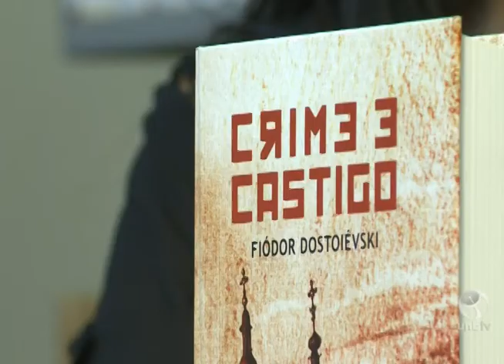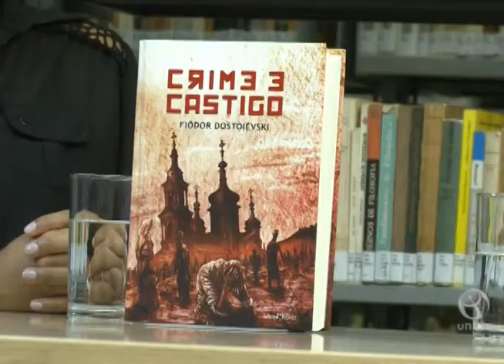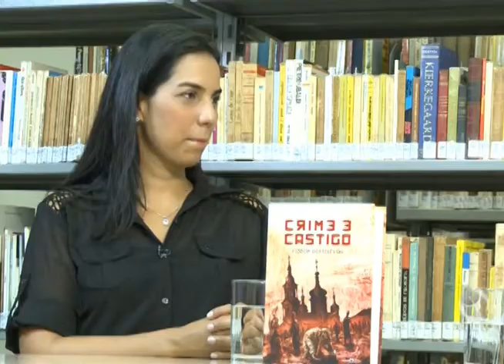Tirando de Letra: Oleg Almeida - bloco 2 de 2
O poeta e tradutor Oleg Almeida fala sobre a tradução do romance "Crime e castigo", de Fiódor Dostoiévski.